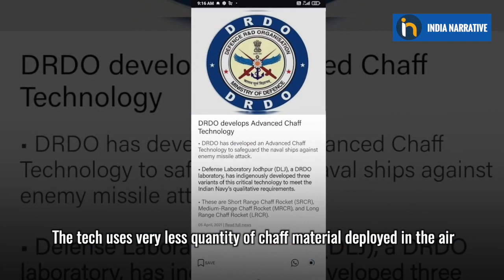DRDO Advanced Chaff Tech For Indian Navy | What Is Chaff Technology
Defence Research and Development Organisation (DRDO) has made India proud again. Strengthening the Make-In-India initiative, DRDO has indigenously developed an Advanced Chaff Technology which safeguards the naval ships against enemy missile attack. After conducting trials of all 3 variants in the Arabian Sea on Indian Naval Ship, Indian Navy found the performance satisfactory. Know all about this Chaff technology in this video. Keep watching!